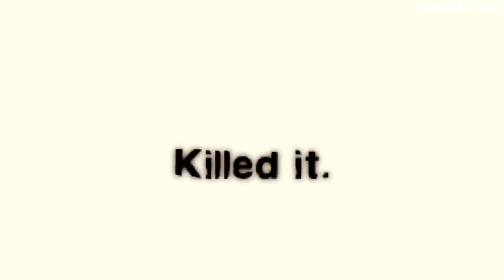Skate 2 - Walkthrough - Part 3 - Relentless Drivers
"RELENTLESS DRIVERS"

Skate 2
Walkthrough - Part 3
With Commentary